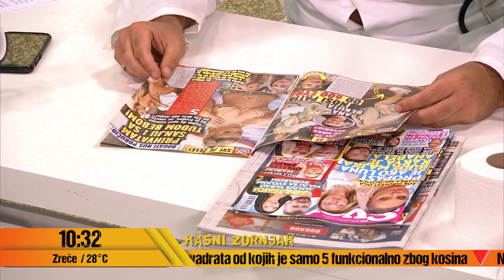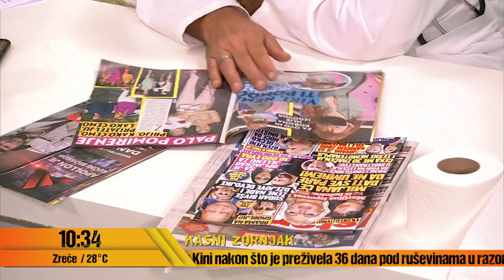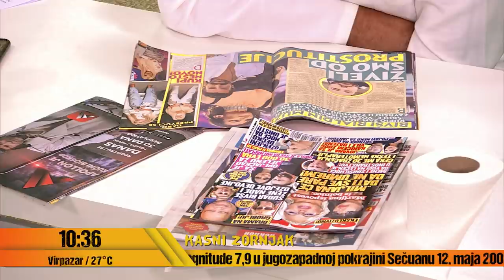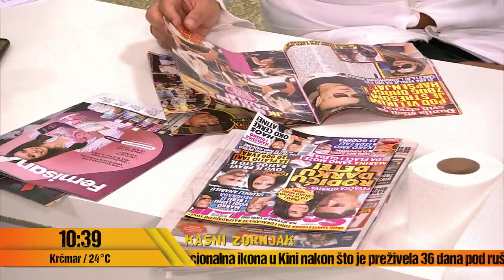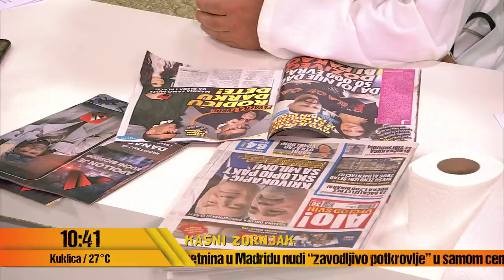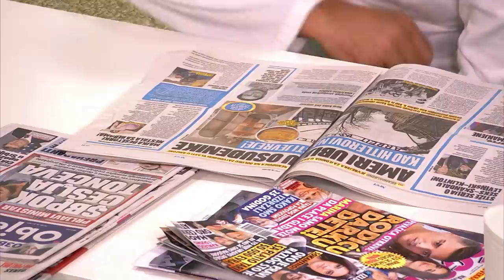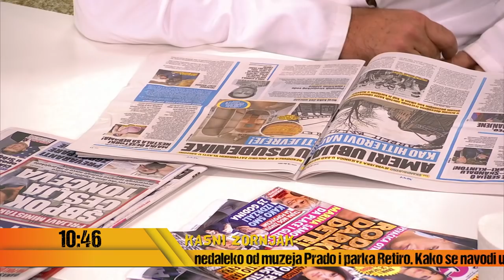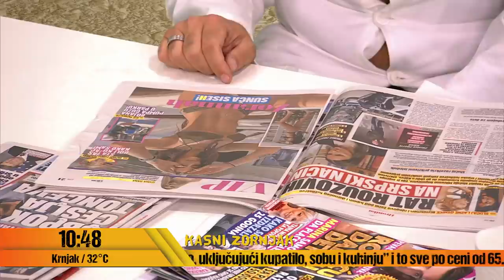Zornjak - deo 3 - SHA mora da prizna vanbračnog sina iz Švedske - 18.06.2021 - Red TV